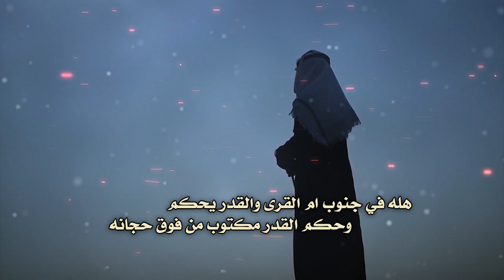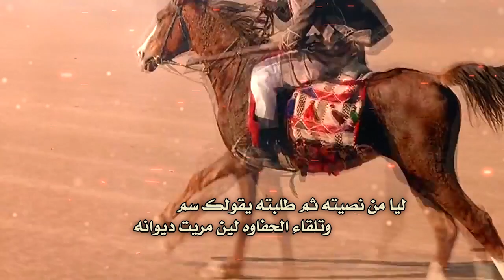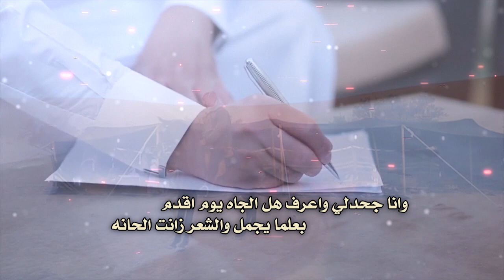شيله موجهه للواء حامد رابع الطويرقي كلمات طليان الجحدلي اداء عايض المشعلي مونتاج العرين للتصميم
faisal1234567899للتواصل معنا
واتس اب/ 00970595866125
تويتر/ @allarenn
انستقرام/ alareenn
فيس بوك/ allaren